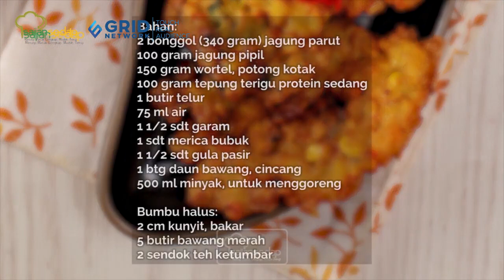4 Resep Bakwan Jagung yang Renyah dan Enak Buat Camilan Keluarga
4 Resep Bakwan Jagung yang Renyah dan Enak Buat Camilan Keluarga

Buka puasa ini enaknya makan Bakwan Jagung yang renyah ini, nih. Intip aneka resepnya, yuk!

00:00- intro
00:10- resep bakwan jagung daun jeruk
01:09- resep bakwan jagung manado
03:18- resep bakwan jagung sayuran
04:19- resep bakwan jagung wortel

Produser: Intan Yusan Septiani
Penulis Naskah: Indri & Ajeng
Peraga: Resi, Indri, Clara, Qorin
Fotografer: Andrian, Osyad, Bram
Videografer: Andrian, Osyad, Bram
Video Editor: Andrian, Osyad, Bram

4 Resep Bakwan Jagung yang Renyah dan Enak